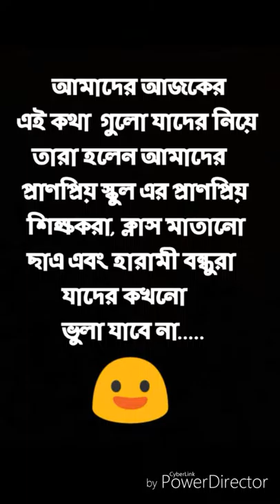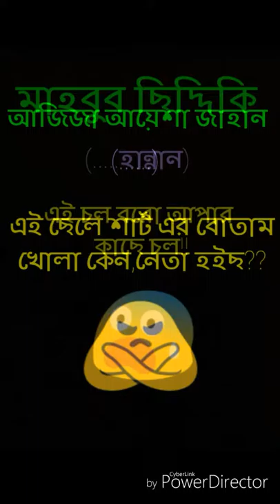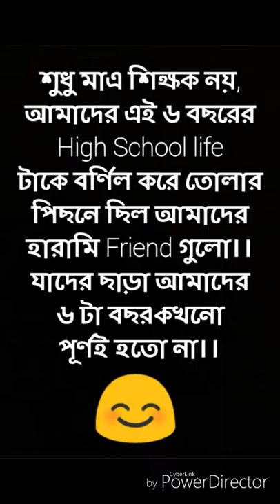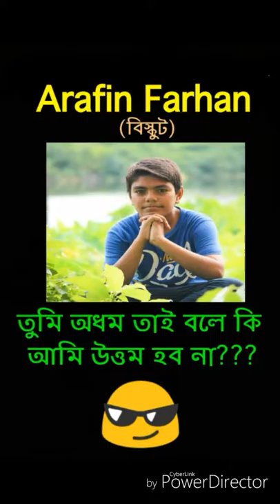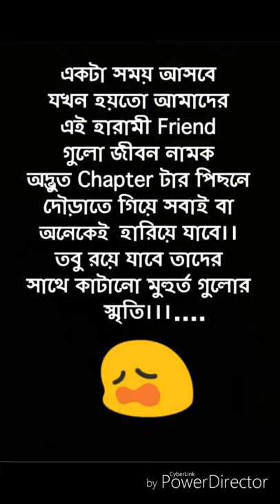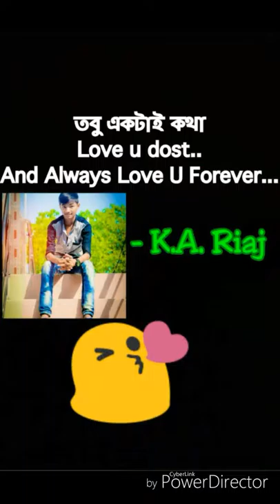FGPHS Batch 2k17